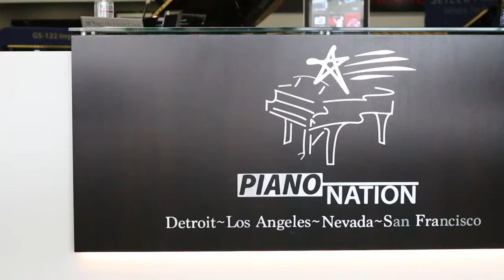Piano Nation Grand Rapids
Here is a quick peak at our new store location in Grand Rapids, Mi.
Now servicing the whole western side of Michigan!